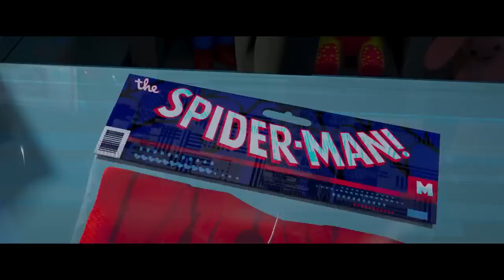SPIDER MAN ACROSS THE SPIDER VERSE | Official Trailer